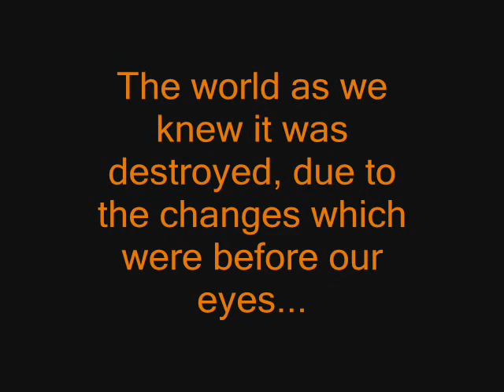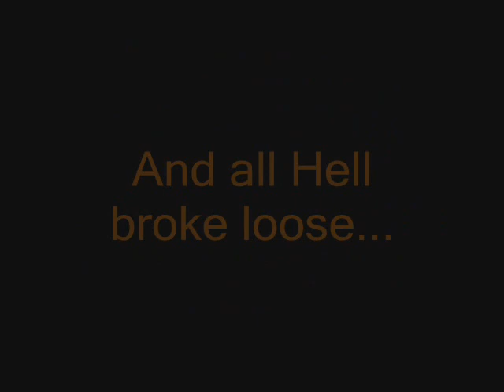The Real Banjo Threeie Trailer (2)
This is the second trailer to the Real Banjo Threeie project.